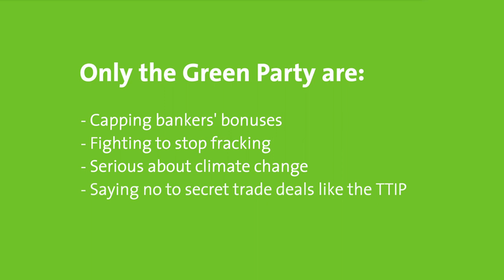2014 Election Broadcast - Europe For The Common Good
Registration for Spring Conference 2021 is now open!
On May 22nd Vote Green Party For The Common Good.

The Green Party of England and Wales are part of the fourth-largest group in the European Parliament. We support Britain's continued membership of the European Union, whilst campaigning to tackle its many flaws.

As the European Elections are contested under a proportional system, more Green Votes will mean you elect more Green MEPs.

*Film Credits*

Director: Giles Ripley
Editing: Work Post Editors
Post: The Mill
Sound: Factory